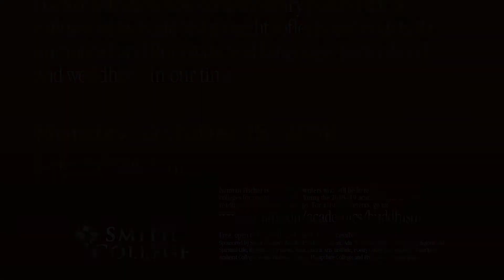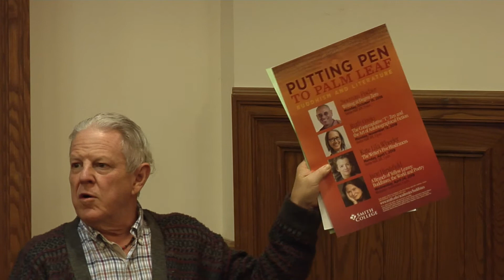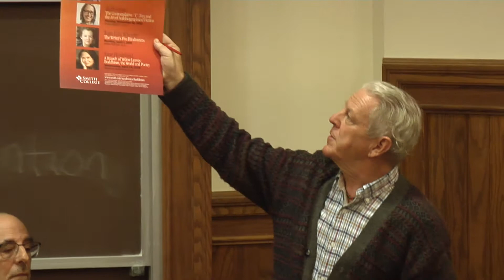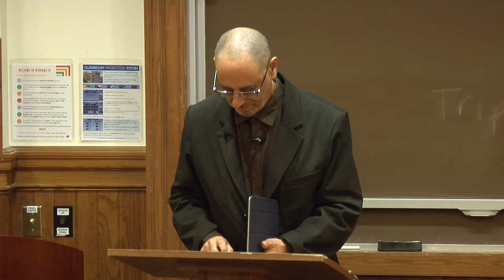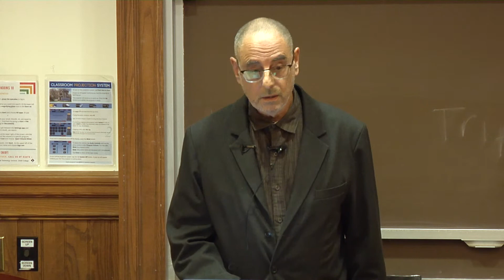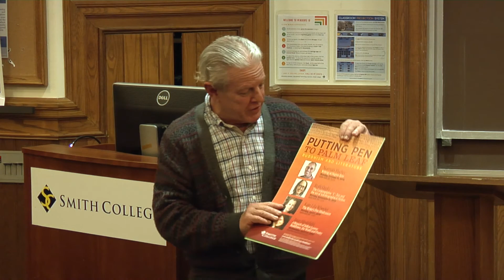Norman Fischer, "Writing at Degree Zero" (October 15, 2018)